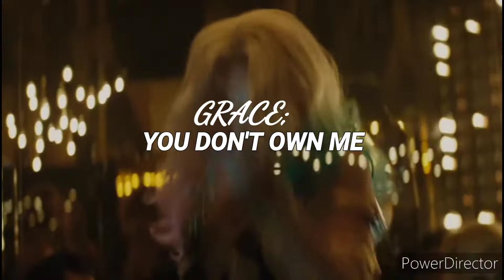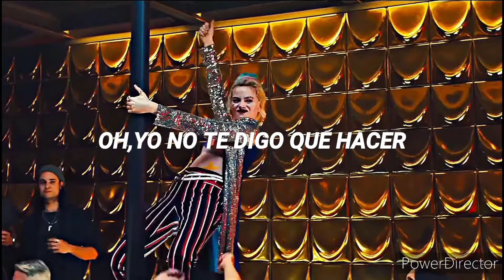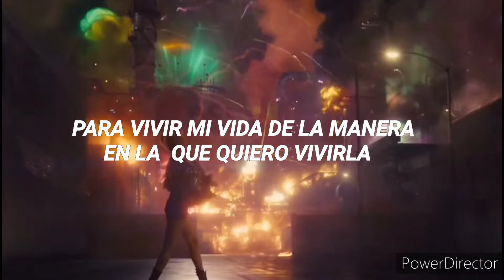[Harley quinn] you don't own me~saygrace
En este video es puramente hecho por diversión y amor a la música, no se genera ningún ingreso al canal, info sobre la canción y el videito de fondo, 🐑✨

Película;Birds of prey, Suicide squad
Fandom;DC
Personaje:harley quinn

🌻Canción🌻
Nombre;you don't own me
Artista;saygrace

Gracias por el apoyo, TQM tomen agua abrazos ✨🏃‍♀️